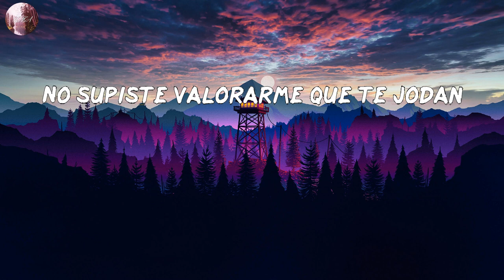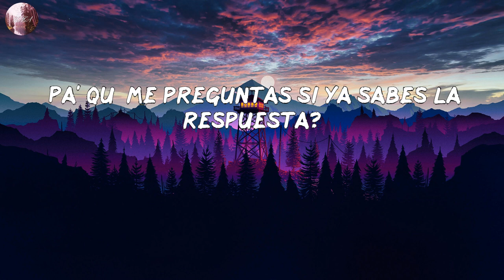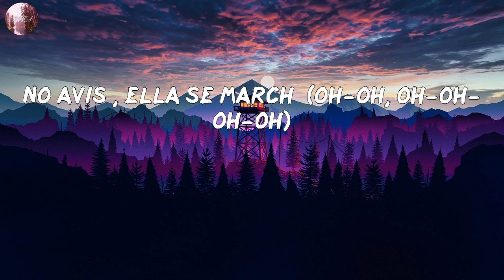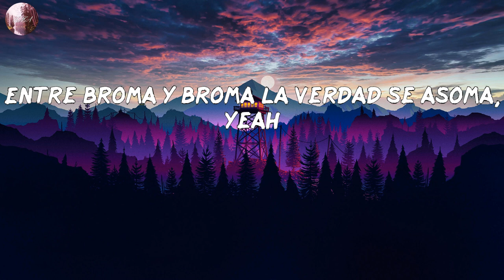Chema Rivas - Entre Tú y Yo (LETRA/LYRICS)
LETRA/LYRIC:
Vuélvete loca
Cuando pase el tiempo y yo siga a mi bola
No supiste valorarme, que te jodan
Entre broma y broma la verdad se asoma, yeah
Entre tú y yo, la chispa no se apagó
No pudimos evitarlo, perdimos todo el control
Sin motivo y sin razón, puso el Iphone en modo avión
No avisó, ella se marchó
(¿Y ahora que?)
Vuélvete loca
Pasa el tiempo y me sigo acordando
En su cuarto, dos locos gritando
Como siempre acabamos jugando
Los vecinos se estaban quejando
Esa niña es una fiera
Me da guerra toa' la noche entera
Baila mambo, ella rumbera
Y con su mirada, ella enamora a cualquiera
Quieren verme mal, porque tienen envidia
Míralos mamá, cómo beben tequila
Nací pa' cantar, pa' cantarle a esa niña
Y le doy gracias a la vida
Sin motivo y sin razón, puso el Iphone modo avión
(¿Y ahora que?)
Ahora, llaman a la puerta
¿Pa' qué me preguntas si ya sabes la respuesta?
Cuando era un niñato me lo prendía de hierba
Y ahora que no hago, lo prefiero entre tus piernas
Mami, te doy lo que quieras
Quiero la cartera llena
Ya hemos borrado las penas
Tamo' jugando en primera
Si fuiste un error, te volvería a cometer
Una y otra vez
Juro por mi vida que mi sueño lograré
Pa' compartirlo contigo mujer
Toda la vida buscándola
Si yo la toco, me vo'a quemar
Mueve caderas como animal
Esta noche es la noche de pecar
Cuando me rayo, no encuentro salida
Uno que llora, otro fuma sativa
¿Qué tienes niña que es lo que me inspira?
Cuando me besa es como adrenalina
Míralos mamá, como beben tequila
Nací pa' cantar, cantarle a esa niña
No avisó, ella se marchó (oh-oh, oh-oh-oh-oh)
Vuélvete loca
Ya
Nena, Chema Rivas
Ophion Agency
(Dímelo, R)
Entre tú yo